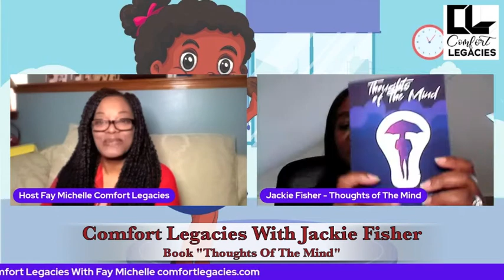Comfort Legacies With Fay Michelle: How To Self-Publish With Jackie Fisher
Comfort Legacies With Fay Michelle: How To Self-Publish With Jackie Fisher Thoughts Of The Mind - A selection of poems for a rainy day has been created from life experiences and subject matters provided by followers of jaypoems.co.uk. With each poem having a dedicated affirmation and a reflection page, this interactive book encourages readers to express their thoughts and feelings.
Whether it is creating an affirmation, putting thoughts onto paper, or expressing feelings in the moment, the author wishes to inspire readers to find their inner poet and explore their potential